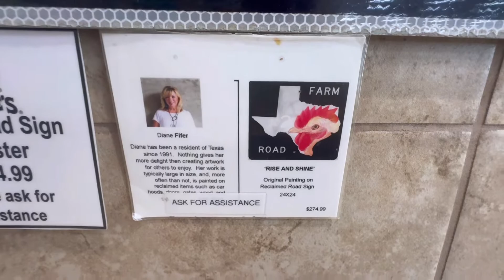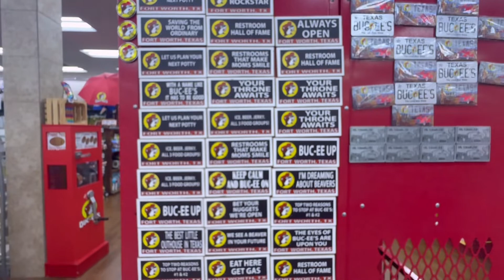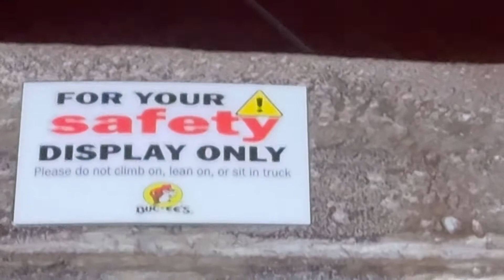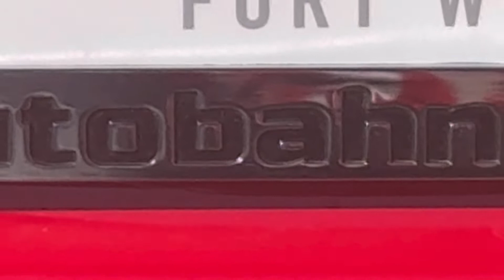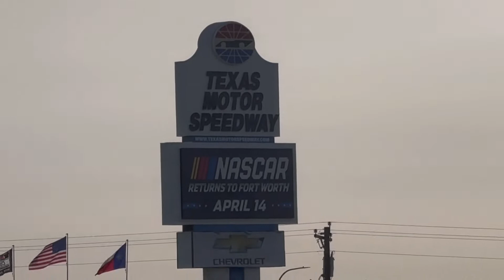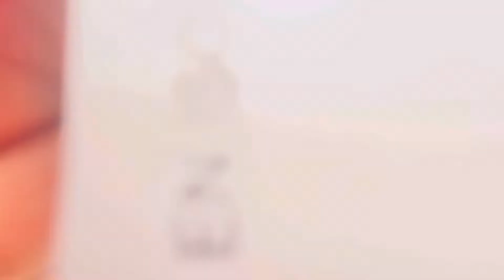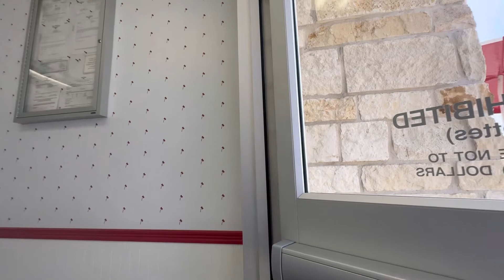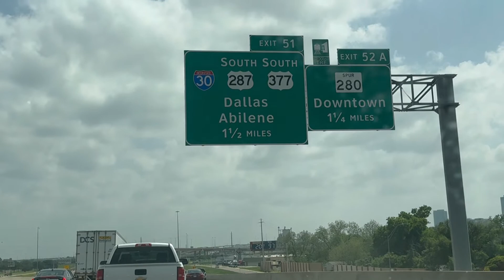Day 3 Grand Finale of the Solar Eclipse Tour 2024